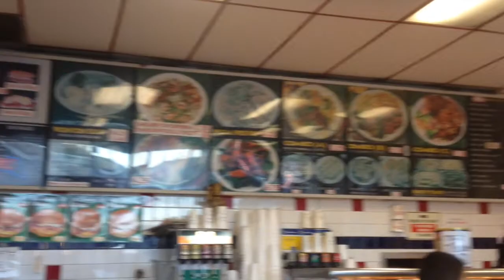vlogmas #22 12/22/14 my boys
thx u watching xx much love